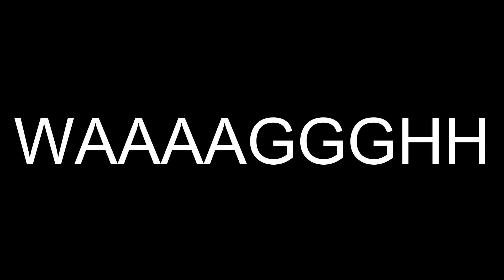Greenskins Orc Boyz Lines | Total Warhammer III Unit Quotes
𝙊𝙧𝙘 𝘽𝙤𝙮𝙯 𝙡𝙖𝙘𝙠 𝙩𝙝𝙚 𝙨𝙩𝙧𝙚𝙣𝙜𝙩𝙝 𝙤𝙛 𝘽𝙞𝙜 '𝙐𝙣𝙨, 𝙗𝙪𝙩 𝙩𝙝𝙚𝙞𝙧 𝙩𝙚𝙣𝙖𝙘𝙞𝙩𝙮 𝙖𝙣𝙙 𝙚𝙣𝙙𝙪𝙧𝙖𝙣𝙘𝙚 𝙞𝙣 𝙗𝙖𝙩𝙩𝙡𝙚 𝙞𝙨 𝙬𝙚𝙡𝙡 𝙧𝙚𝙨𝙥𝙚𝙘𝙩𝙚𝙙.

ＷＥ＇ＲＥ ＤＡ ＧＲＥＥＮ ＴＩＤＥ

0:00 - Selecting
1:36 - Selection Chants
1:53 - Idle
2:35 - Moving
4:20 - Attacking
6:36 - WAAAGGHHH!!!
7:19 - Battle Chants
9:18 - Battle